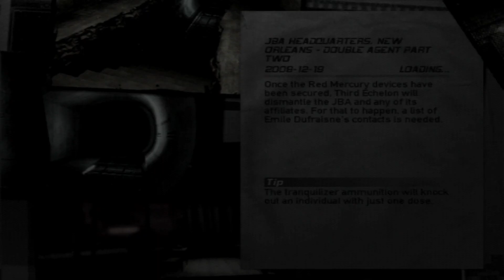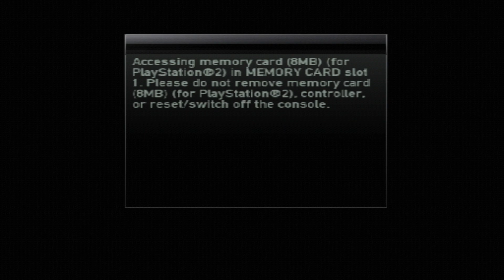Escaping The FART GAS BOX!!! - Ode To The Fallen - Splinter Cell: Double Agent - Part 11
Sadly FISH doesn't seem to have any local friends - better get creative!!!